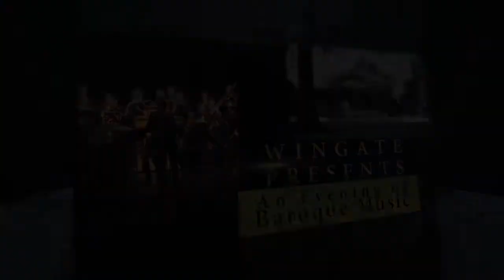Wingate University - Wingate Presents: An Evening of Baroque Music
On April 2016, students from the Wingate University Department of Music performed a baroque concert and opera.